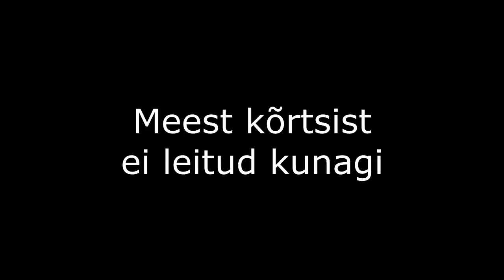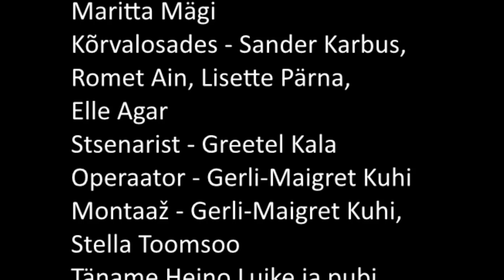12. klass - Lühifilm "Räime-Reeda 10 kopikat"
August Kitzbergi teos "Räime-Reeda 10 kopikat"